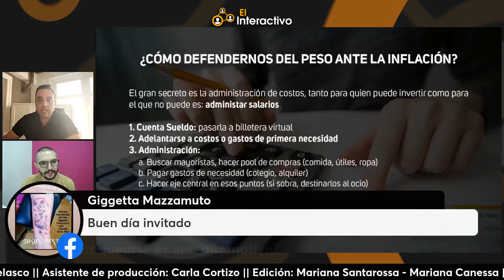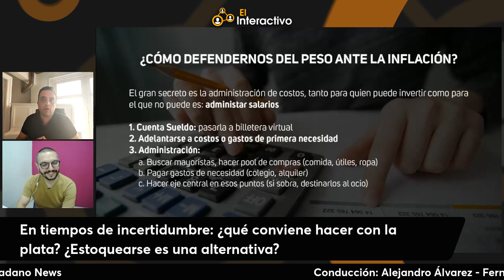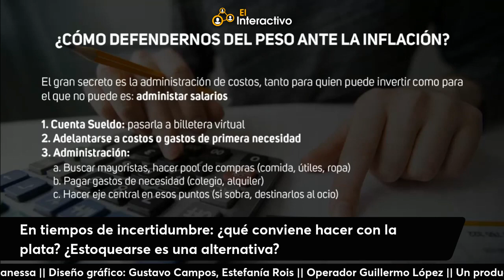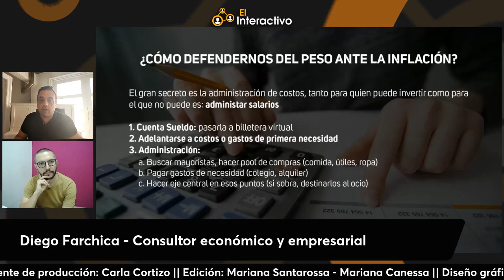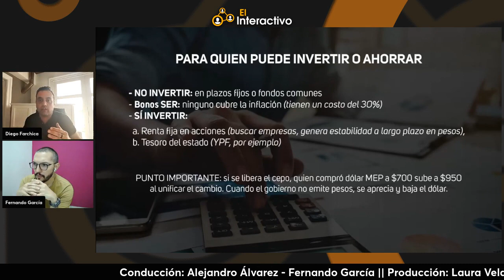Sobreviviendo a la inflación: estrategias financieras en Argentina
Diego Farchica, consultor económico y empresarial habla de la situación económica en Argentina, especialmente en relación con la inflación.
Farchica comparte su experiencia de explicar la inflación argentina a un gerente de compras europeo, quien se sorprende al entender la magnitud de la inflación en Argentina.
También ofrece consejos sobre cómo los argentinos pueden manejar su dinero en este contexto económico, incluyendo la transferencia inmediata de sueldos a cuentas virtuales para evitar costos, y la compra en mayoristas para ahorrar en alimentos.

Seguinos en:
 / ciudadanonewsok
 / ciudadano_new